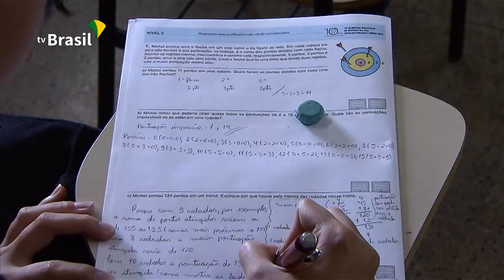15ª edição da OBMEP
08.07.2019 - A Olimpíada Brasileira de Matemática, a OBMEP, chega em sua 15ª edição e premia o esforço e talento de alunos das escolas públicas de todo o país, além de incentivar o caminho do conhecimento.